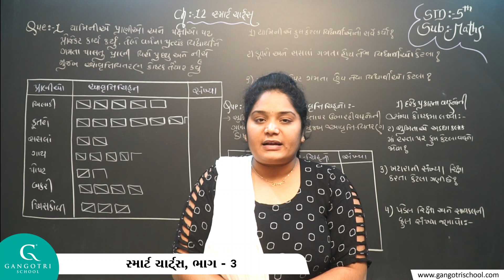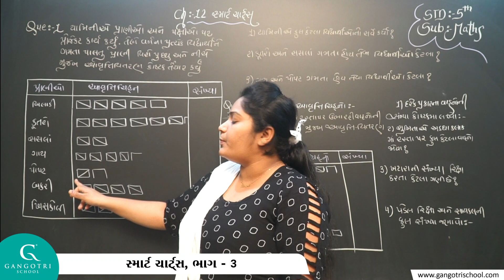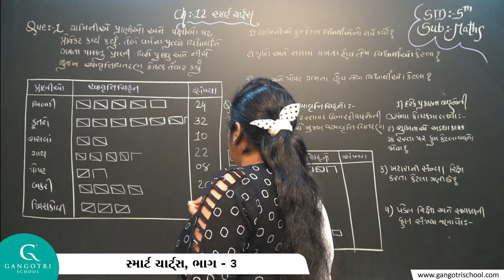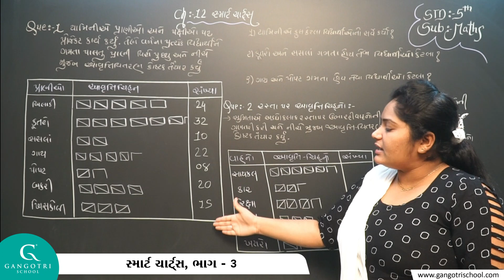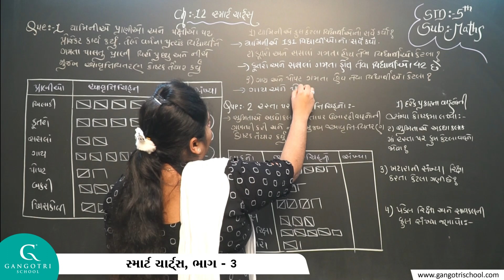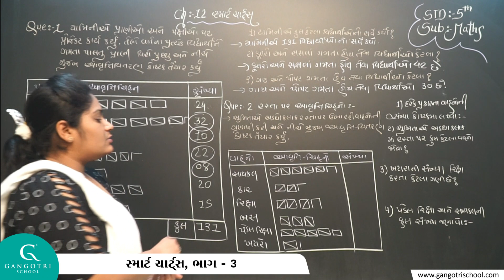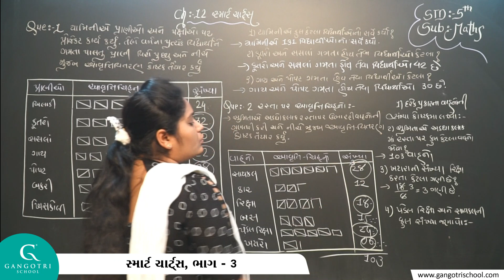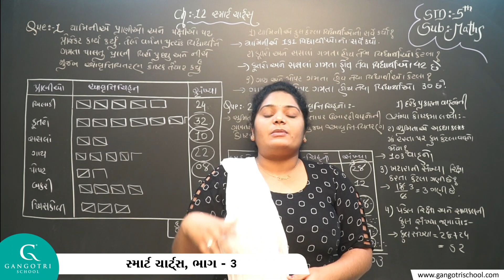ધોરણ - 5 ।। ગણિત ।। પાઠ - 12. સ્માર્ટ ચાર્ટ્સ ।। ભાગ - 3